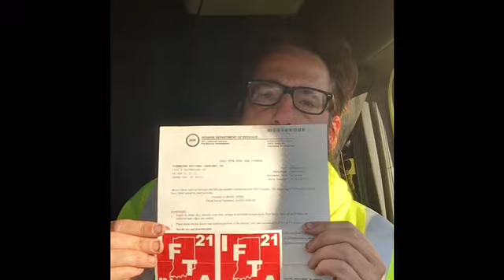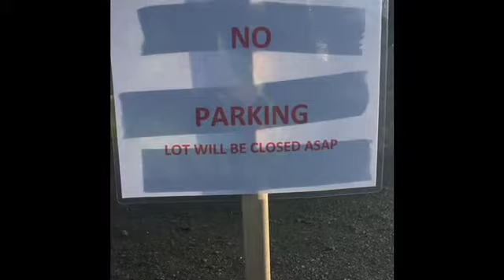Schneider Trucking IFTA Parking Etc